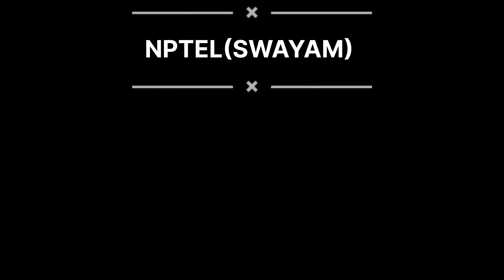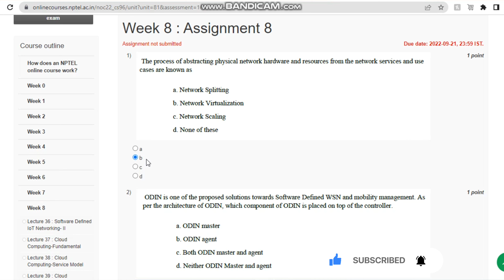Assignment -8 || Week -8 || Introduction To Internet Of Things || NPTEL 2022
Here's a full videos Solution of the NPTEL Swayam Introduction To Internet Of Things Week 8 Assignment 8 answers.

➡️Kindly note, if any changes are made in the answer, will be notified in comment section or directly on the thumbnail.